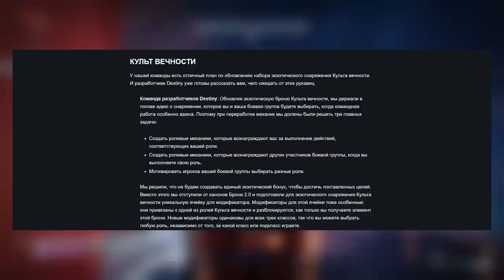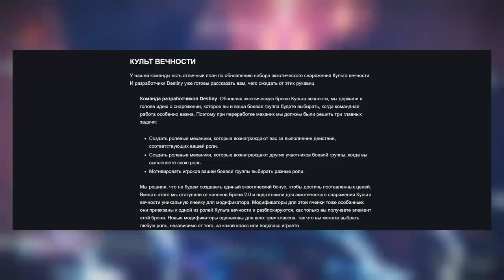Destiny 2. Перчатки "Культ Вечности" после ребаланса мета?